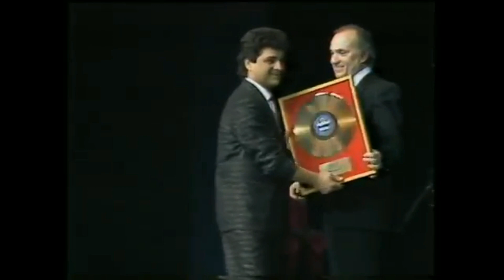Svetozar Lazović Gongo - SAVA CENTAR, 1987. Jugodiskova revija zvezda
Sa godišnje dodele Jugodiskovih "Zlatnih ploča", Jugodiskova revija zvezda 2.
00:00 Jelenino kolo (Fiju-fiju),
01:20 Sećaš li se, mala;
04:58 Dodela Zlatne ploče